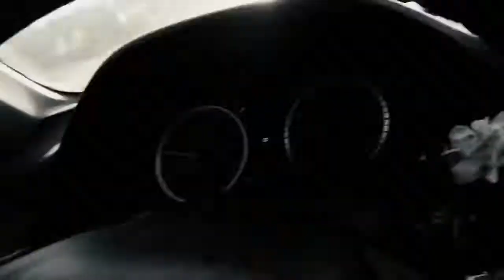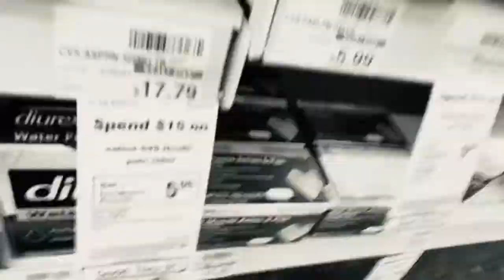VIDEO REMOVED INAPPROPRIATE go to INSTAGRAM TheLordKreiden to watch full uncensored version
#141 “GAYLE “ 🔮🎊👽

 #140 “Justin Edwards “ 😇
to the TheHumanEffort

                 OF
                   $mishabodnar
HE USES THE MONEY
TO BUY
ASPIRIN
AND GET
VACCINATED
FOR COVID .
LATER THOUGH,
HE LEARNS IT
MIGHT HAVE BEEN
ONE
TERRIBLE
EXPERIMENTAL
MISTAKE.

THE WTF EXPERIMENT IS HAPPENING HERE , SHH , DON’T TALK ABOUT IT.